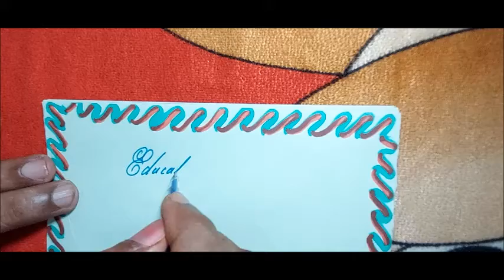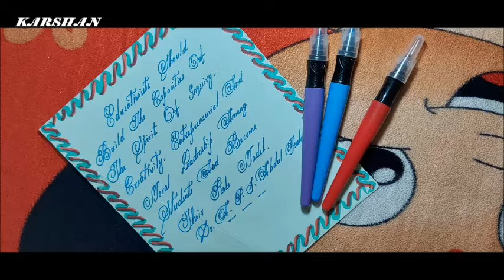Dr. A.P.J. Abdul Kalam quotes, Beautiful Handwriting, .Calligraphy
This channel is improve our handwriting.